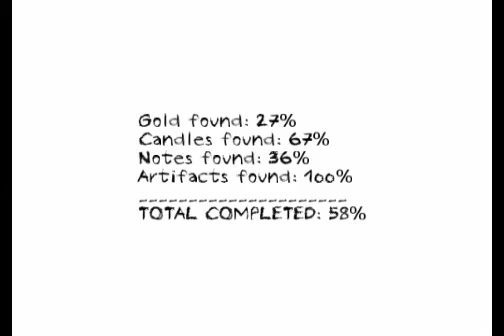Plz no | Dungeon Nightmares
(WARNING LOUD MOUTH) Or you want night two or no